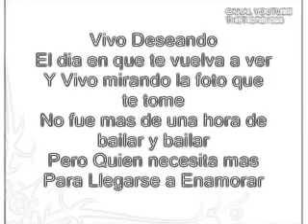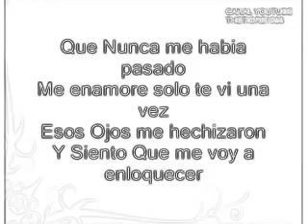A primera vista